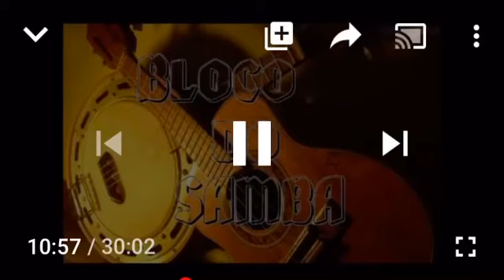OURISAMBA - TARADO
SAMBA E PAGODE PE